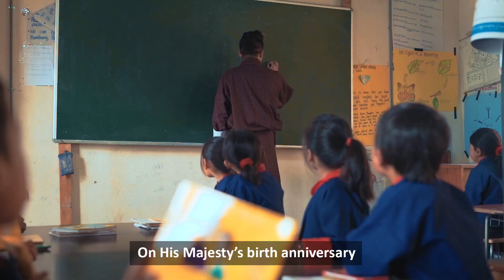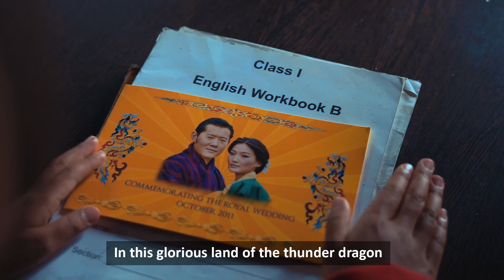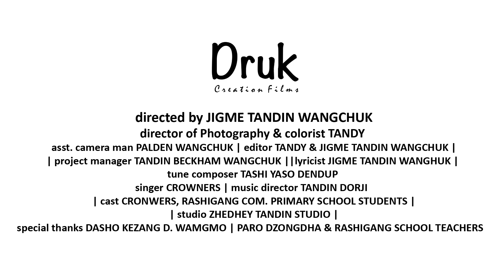TENDREL ZANG crowners boy band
We would like to thank our former prime minister Dasho Tshering Tobgay for always supporting and inspiring our youths to follow their dreams and passion and to serve Tsawa Sum. 🇧🇹

With this we would like to wish His Majesty a long and a healthy life. 🙏🏻